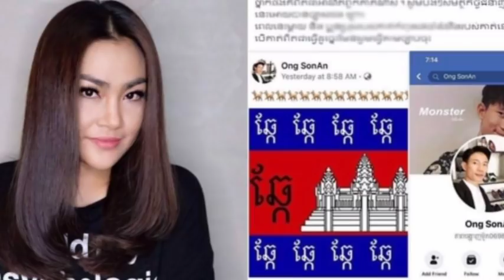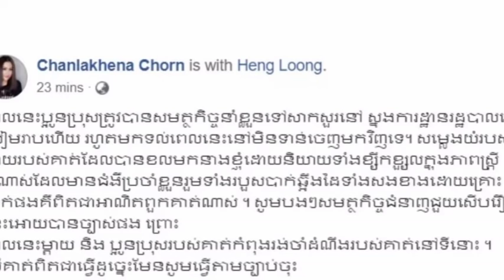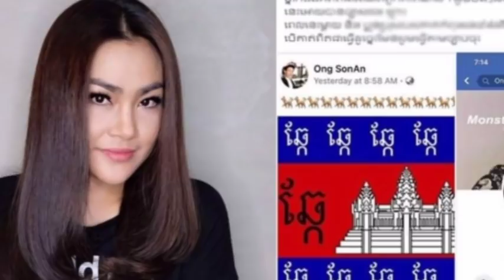នៅចំាបុរសម្នាក់ដែសរសេរពាក្យ បែបនេះនៅលើទង់ជាតិទេ? ឥឡូវនេះត្រូវបានសម្ថកិច្ចនាំខ្លួនទៅហើយ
At the guy who writes such words on the flag? Now is the ability to take over.